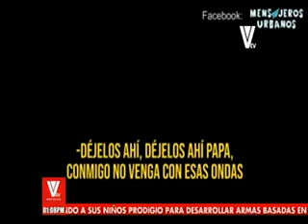VTV Noticias Meridiano: Programa del 8 de noviembre del 2018